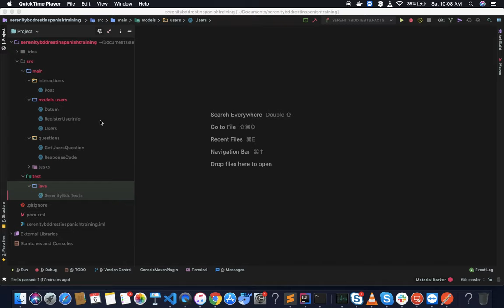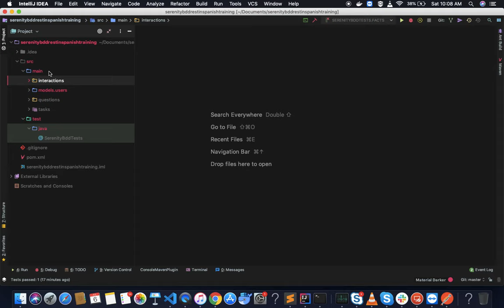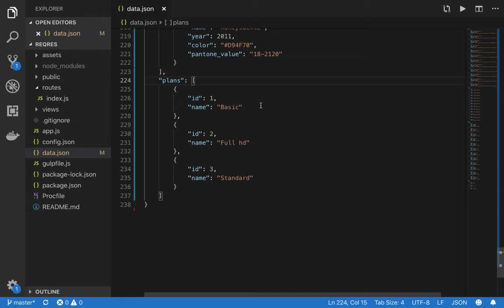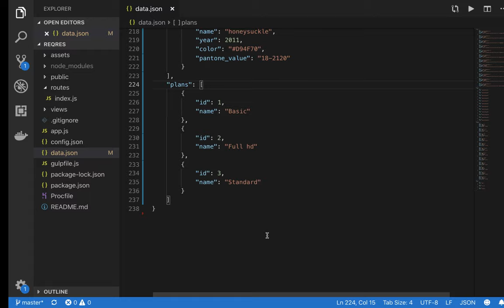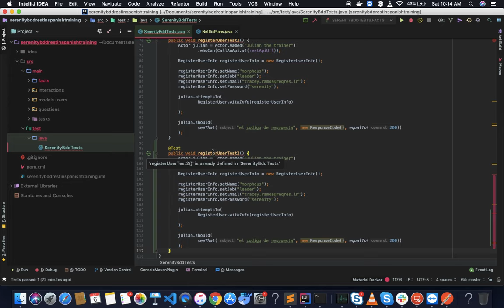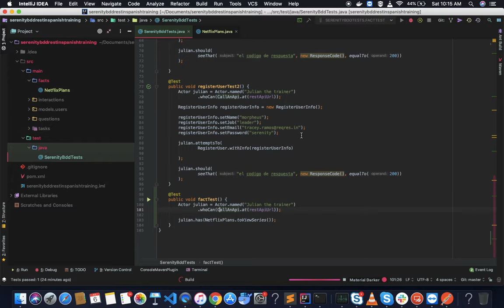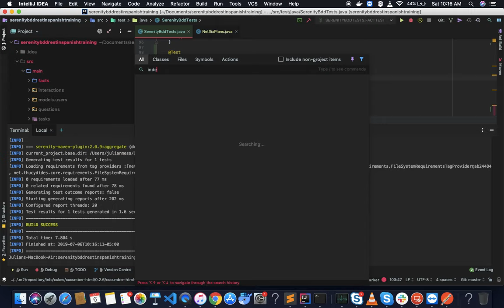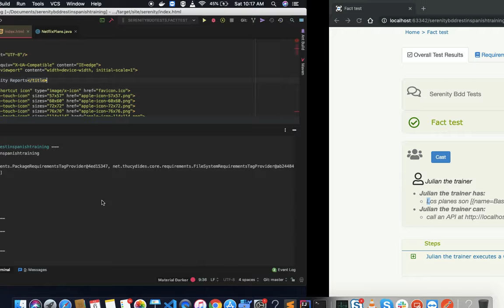Creación de un Fact con Serenity BDD Rest | Curso Serenity Rest | Parte 9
Se muestra cómo iniciar con el proyecto de Serenity Bdd y el patrón ScreenPlay para la realización de pruebas rest.